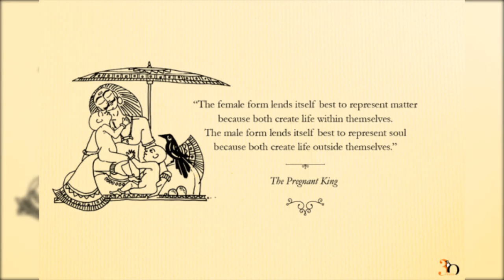MANDHATA। কে ছিলেন এই মান্ধাতা?/ মান্ধাতার আমল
লোকে বলে মান্ধাতার আমল। কিন্তু কে এই মান্ধাতা? জানতে হলে চোখ রাখুন আমার এই ভিডিও টিতে। সবাইকে ভিডিও টি দেখার অনুরোধ রইল। ভালো লাগলে কমেন্ট করতে ভুলবেন না। আরো ভালো কিছু করার উৎসাহ পাব।